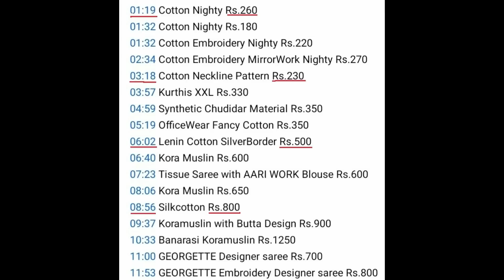Aari Belt Rs. 150 Tailoring and Aari Work Material Running Fabrics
Hello Sisters! Am back with the Readymade Aari work belt Jewellery Making materials blouse and Aari work materials shopping vlog.

The Name of the shop is M.K.B Nagar Ramdev Lace House and it is located in M.K.B Nagar and they are doing online Shopping for booking the Aari materials via WhatsUp.

00:00 CLICK ME
02:17 AariWorkMaterials#1 Rs.10
02:46 AariWorkMaterials#2 Rs.10
03:07 AariWorkMaterials#3 Rs.10
03:24 AariWorkMaterials#4 Rs.10
03:41 AariWorkMaterials#5 Rs.24
04:25 AariWorkMaterials#6 Rs.24
05:27 AariWorkMaterials#7 Rs.36
05:51 AariWorkMaterials#8 Rs.48
06:41 AariWorkMaterials#9 Rs.80
07:14 AariWorkMaterials#10 Rs.80
07:31 AariWorkMaterials#11 Rs.195
07:34 AariWorkMaterials#12 Rs.180
07:50 AariWorkMaterials#13 Rs.200
08:03 AariWorkMaterials#14 Rs.180
08:15 AariWorkMaterials#15 Rs.110
08:26 AariWorkMaterials#16 Rs.200
08:46 AariWorkMaterials#17 Rs.150
08:51 AariWorkMaterials#18 Rs.10
09:00 AariWorkMaterials#19 Rs.20
09:29 AariWorkMaterials#20 Rs.130
09:36 AariWorkMaterials#21 Rs.120
10:02 AariWorkMaterials#22 Rs.120
10:08 AariWorkMaterials#23 Rs.15
10:20 AariWorkMaterials#24 Rs.10
10:43 AariWorkMaterials#25 Rs.50
10:51 AariWorkMaterials#26 Rs.250
11:07 AariWorkMaterials#27 Rs.50
11:20 AariWorkMaterials#28 Rs.30
11:32 AariWorkMaterials#29 Rs.30
11:43 AariWorkMaterials#30 Rs.40
11:56 AariWorkMaterials#31 Rs.490
12:08 AariWorkMaterials#32 Rs.500
12:22 AariWorkMaterials#33 Rs.1050
12:38 AariWorkMaterials#34 Rs.850
12:51 AariWorkMaterials#35 Rs.20
13:02 AariWorkMaterials#36 Rs.300
13:15 AariWorkMaterials#37 Rs.20
13:51 AariWorkMaterials#38 Rs.140
14:00 AariWorkMaterials#39 Rs.140 To Rs.190
14:41 AariWorkMaterials#40 Rs.20 To Rs.80
15:38 AariWorkMaterials#41 Rs.40
15:51 AariWorkMaterials#42 Rs.60 To Rs.120
16:22 AariWorkMaterials#43 Rs.25
16:34 AariWorkMaterials#44 Rs.60
17:02 AariWorkMaterials#45 Rs.150
17:14 AariWorkMaterials#46 Rs.30
17:27 AariWorkMaterials#47 Rs.40
17:50 AariWorkMaterials#48 Rs.25
17:57 AariWorkMaterials#49 Rs.100
18:05 AariWorkMaterials#50 Rs.40
18:48 AariWorkMaterials#51 Rs.40
19:02 AariWorkMaterials#52 Rs.100
19:10 AariWorkMaterials#53 Rs.1700
19:31 AariWorkMaterials#54 Rs.30 To Rs.60
20:26 AariWorkMaterials#55 Rs.150
20:48 AariWorkMaterials#56 Rs.150
20:51 AariWorkMaterials#57 Rs.60 To Rs.80
21:17 AariWorkMaterials#58 Rs.60 To Rs.120
21:31 AariWorkMaterials#59 Rs.60 To Rs.80
21:43 AariWorkMaterials#60 Rs.200
21:55 AariWorkMaterials#61 Rs.200
22:05 AariWorkMaterials#62 Rs.250
22:24 AariWorkMaterials#63 Rs.250
22:43 AariWorkMaterials#64 Rs.250
23:19 AariWorkMaterials#65 Rs.350
23:40 AariWorkMaterials#66 Rs.350
23:48 AariWorkMaterials#67 Rs.350
24:00 AariWorkMaterials#68 Rs.350
24:07 AariWorkMaterials#69 Rs.150
24:17 AariWorkMaterials#70 Rs.50 To Rs.60
24:57 AariWorkMaterials#71 Rs.70
25:29 AariWorkMaterials#72 Rs.180
25:46 AariWorkMaterials#73 Rs.60 To Rs.250
26:29 AariWorkMaterials#74 Rs.120 To Rs.170
26:46 AariWorkMaterials#75 Rs.40 To Rs.60
27:46 AariWorkMaterials#76 Rs.80
28:07 AariWorkMaterials#77 Rs.200 To Rs.350

shop address
Ramdev Lace House